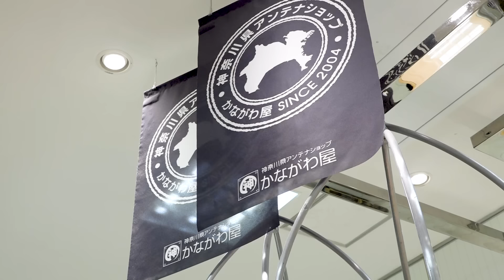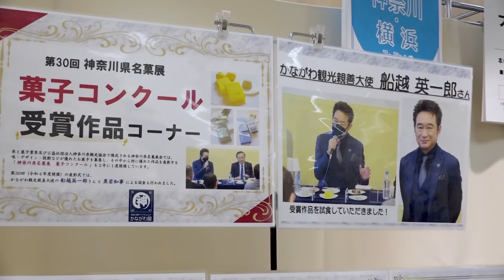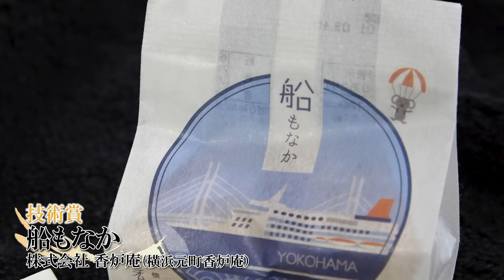神奈川銘菓を食べよう！～かながわ屋での販売が始まります～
0：16～0：21の映像
提供：神奈川県広報テレビ番組「カナフルTV」（ｔｖｋ）

神奈川県アンテナショップ「かながわ屋」そごう横浜店では、地元神奈川県の名産品や特産品、新たな県産品の魅力をお届けしています。
　 2023年12月から、神奈川県銘菓店名菓展　菓子コンクール（※）で受賞したお菓子の販売を始めました。今回、かながわ屋で販売する商品は、下記の３商品です。

（１）「湘南ゴールドケーキ‹個包装›」
　製造者：ERCUS合同会社 MAISON GIVREE（大和市）
（２）「うめ～い のし梅‹10枚›」
　製造者：四季料理・和菓子　右京（小田原市）
（３）「船もなか４袋（１袋２玉入り）」
　製造者：株式会社香炉庵（横浜元町香炉庵）（横浜市）

　今後は県指定銘菓も新たに入荷していく予定です。 「かながわ屋」は、神奈川の魅力を体感してもらえるアンテナショップとして、皆様をお待ちしております。

（※）神奈川県名菓展
　菓子コンクール 味・デザイン・技術などが優れたお菓子を募集し、その中から特に優れた作品を表彰するため、県・菓子業界・県観光協会で２年に１度開催しているコンクールです。

神奈川県アンテナショップ「かながわ屋」そごう横浜店
場所：そごう横浜店地下2階食品売場（横浜市西区高島2丁目18番1号） 横浜駅東口から徒歩約3分、そごう横浜店正面入口をまっすぐ進んだ右 手にあります。
営業時間：午前10時から午後8時まで
※ 営業時間はそごう横浜店に準じます。

アンテナショップ「かながわ屋」は各種プロモーションを実施しています！